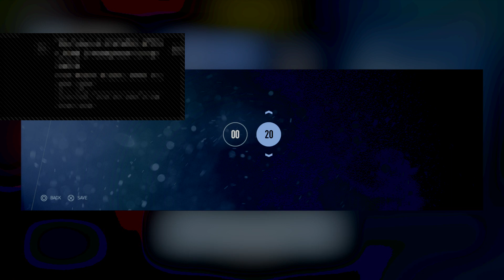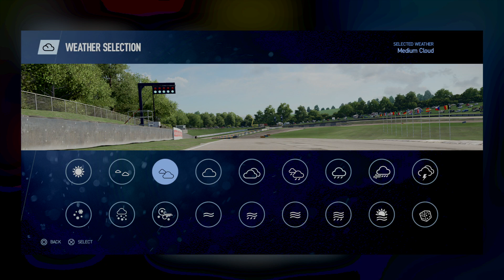aor ps4 formula renault - social race